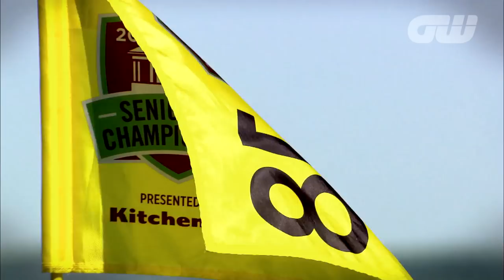GW Inside The Game: Senior PGA Championship - Colin Montgomerie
Colin Montgomerie looks back on the Senior PGA Championship at French Lick, where he was crowned winner for a second year running, taking his tally of Senior major wins up to three